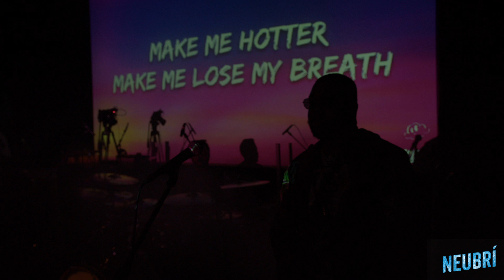NeuBrí - The Experience 2.0 (Afrobeats) | Live at the Button Factory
Experience the magic of NeuBrí's unforgettable performance at the Button Factory in "The Experience 2.0"! This incredible live show brought the vibrant sounds of Afrobeats to life, immersing the audience in a celebration of culture and rhythm.

From the moment NeuBrí took the stage, the energy was electric. With infectious melodies and pulsating beats, the performance captivated everyone in attendance, turning the venue into a dance floor of joy and unity. The stunning visuals complemented the music perfectly, creating an atmosphere that will be remembered long after the final note.

Relive this captivating experience and feel the rhythm as you watch the highlights of an extraordinary night.